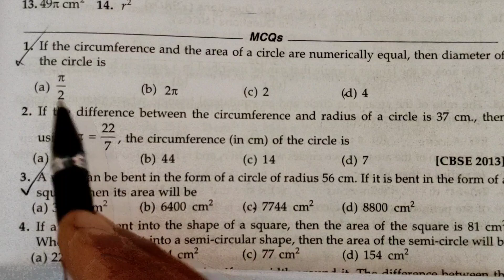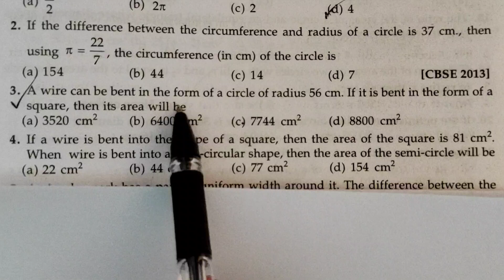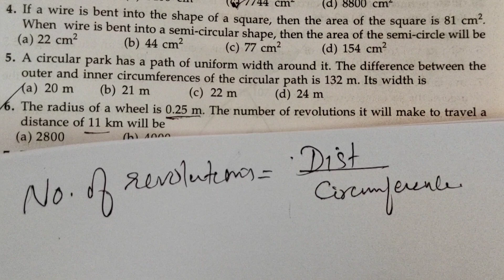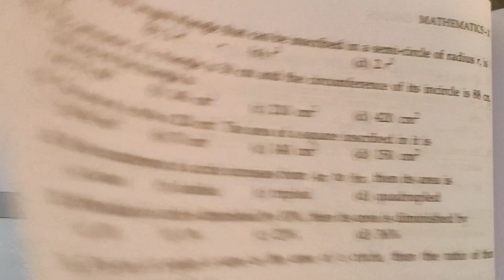MCQ For Board Exam Term 1 (2021) |Areas Related to Circles R D SHARMA| CBSE Class 10 Maths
MCQ For Board Exam Term 1 (2021) |Areas Related to Circles | CBSE Class 10 Maths